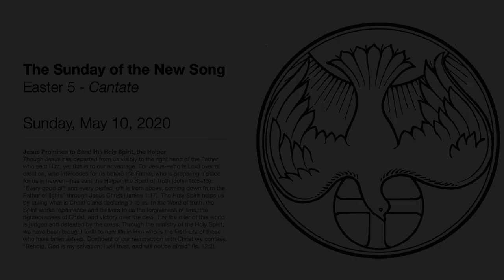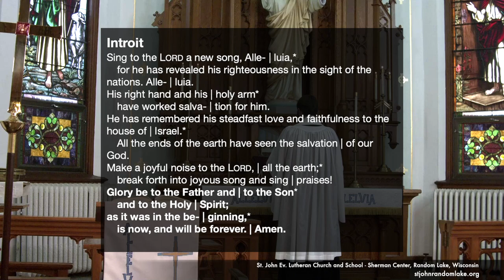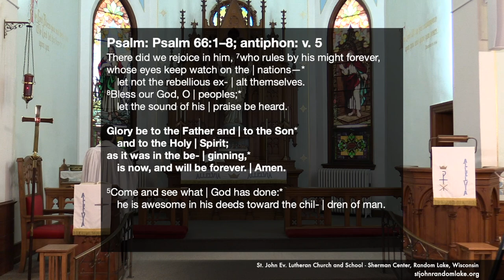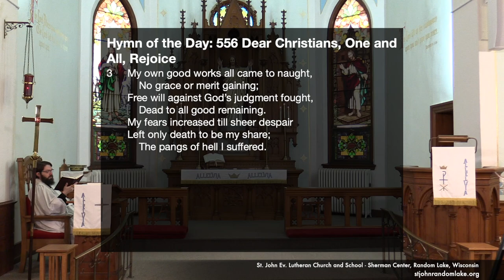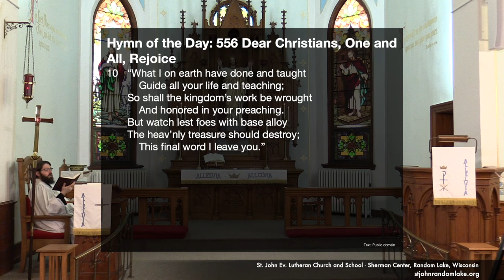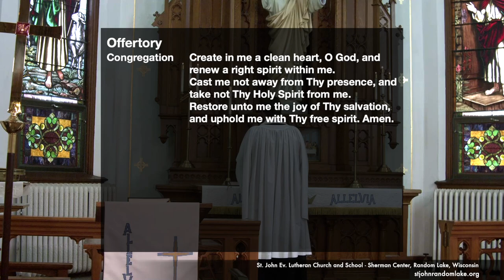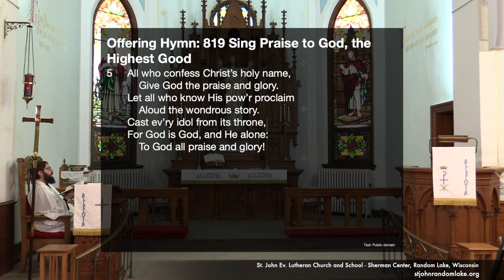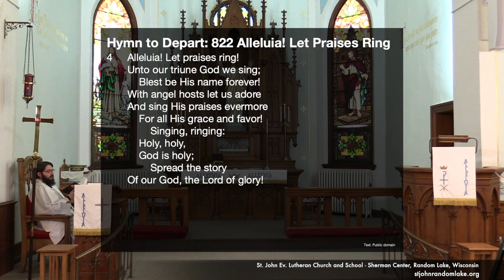The Sunday of the New Song - Cantate / Easter 5 - May 10, 2020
Jesus Promises to Send His Holy Spirit, the Helper - Though Jesus has departed from us visibly to the right hand of the Father who sent Him, yet this is to our advantage. For Jesus--who is Lord over all creation, who intercedes for us before the Father, who is preparing a place for us in heaven--has sent the Helper, the Spirit of Truth (John 16:5–15). “Every good gift and every perfect gift is from above, coming down from the Father of lights” through Jesus Christ (James 1:17). The Holy Spirit helps us by taking what is Christ's and declaring it to us. In the Word of truth, the Spirit works repentance and delivers to us the forgiveness of sins, the righteousness of Christ, and victory over the devil. For the ruler of this world is judged and defeated by the cross. Through the ministry of the Holy Spirit, we have been brought forth to new life in Him who is the firstfruits of those who have fallen asleep. Confident of our resurrection with Christ we confess, “Behold, God is my salvation; I will trust, and will not be afraid” (Is. 12:2).

Join us each Sunday @ 9:30am and Wednesday @ 7pm for Divine Service, where God serves us with His gifts of forgiveness, life, and salvation. We are located at W5406 Highway SS, Random Lake, Wisconsin For more information and seasonal service times, check our